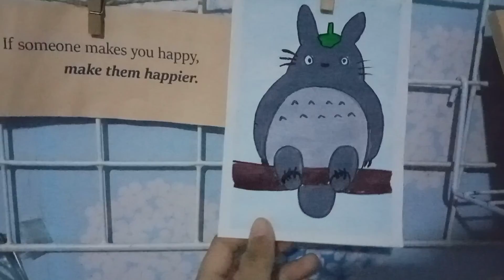Painting Studio Ghibli | My Neighbor Totoro